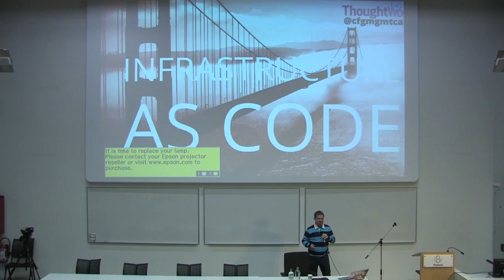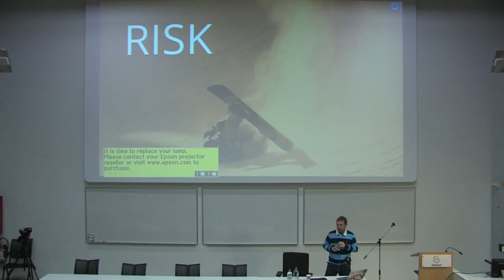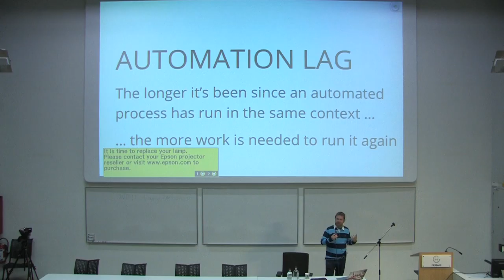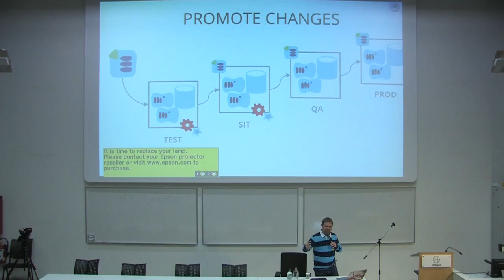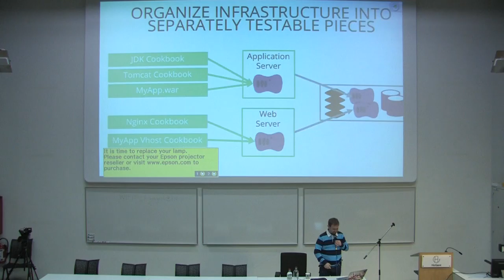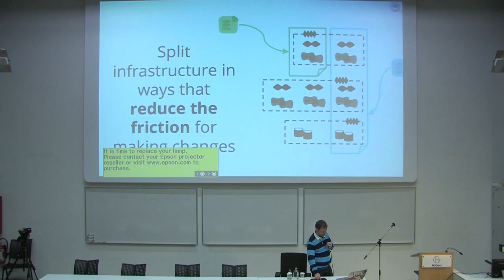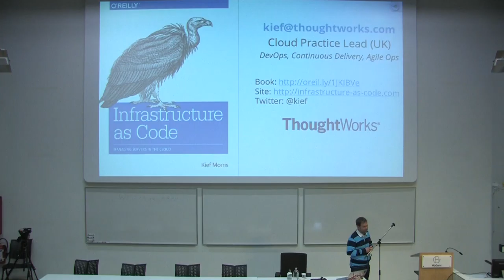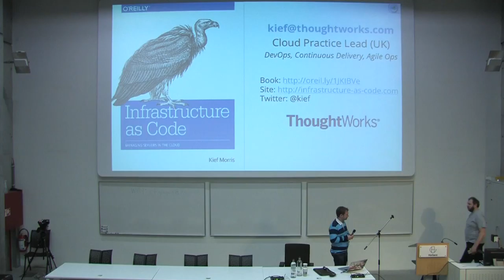Config Management Camp, Gent-2017, Implementing Infrastructure as Code, Kief Morris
Config Management Camp, Gent-2017, mplementing Infrastructure as Code.

Kief Morris

Organizations keen to deliver innovative digital services are increasingly turning to cloud, virtualization, and automation tools. While these can lower technical barriers to rapidly delivering and evolving software, new practices and techniques are needed to make sure systems are secure, stable, and maintainable. Infrastructure as Code (IaC) brings tools and practices from agile software engineering to ensure that infrastructure can be continuously evolved with a rigorous focus on quality. This is possible because infrastructure has become abstracted from physical hardware, meaning it can be treated like a software system. Version control systems, Test-Driven Development (TDD), Continuous Integration (CI), and Continuous Delivery (CD) can now be applied to the realm of infrastructure. The talk walks through a number of patterns for implementing IaC tools such as AWS, Chef, Puppet, Ansible, and Terraform, to build a change management pipeline to automatically test and apply configuration to infrastructure. The patterns are not tool-specific, so should be useful for any team using these types of tools.

About Speaker

Kief Morris is Cloud Practice Lead at ThoughtWorks, and the author of the O'Reilly book "Infrastructure as Code" He works with organisations to understand how to take advantage of cloud, infrastructure automation, DevOps, and Continuous Delivery to become more effective at delivering IT services. Originally from Tennessee, Kief moved to London in the dot-com days and has been there ever since.

Location: SchoonMeersen Campus of the University College Gent.
Main Track D.AUD. 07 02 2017